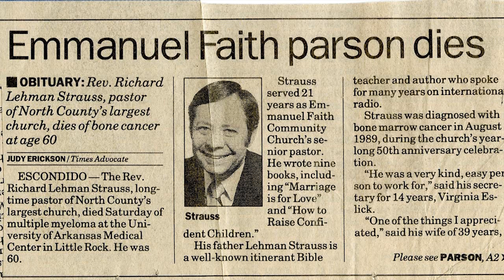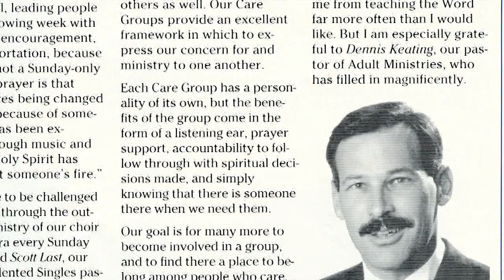EFCC 75th Annversary: Our Story Interview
Emmanuel Faith Community Church is celebrating their 75th year of God's faithfulness. To celebrate, various people and ministries share about the impact that EFCC had on them and others. The youngest of the four sons of the late Dr. Richard Strauss, who was senior pastor from 1972 to 1993, shares about his childhood experiences and impact that EFCC had on him.

New services streaming every Sunday (PST):
Classic - 9:00am